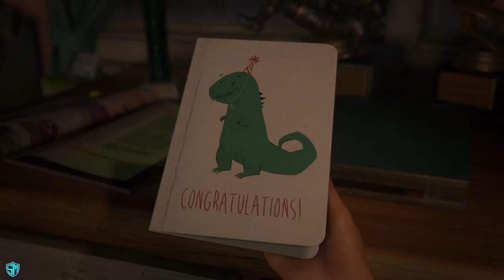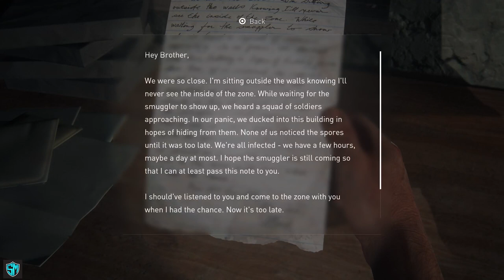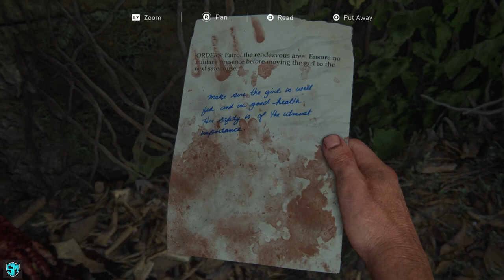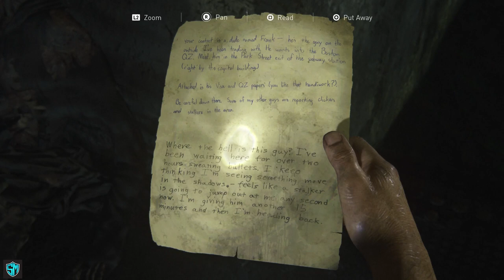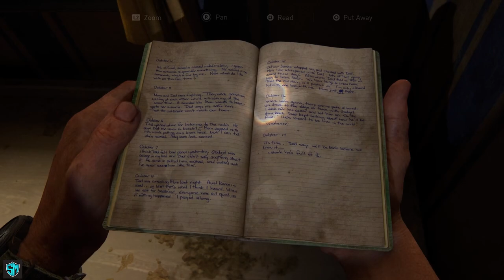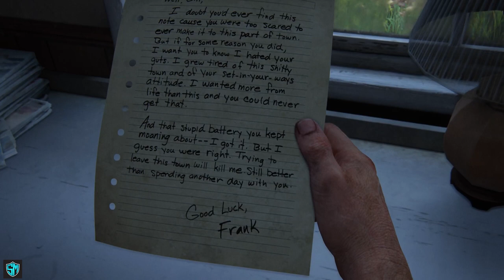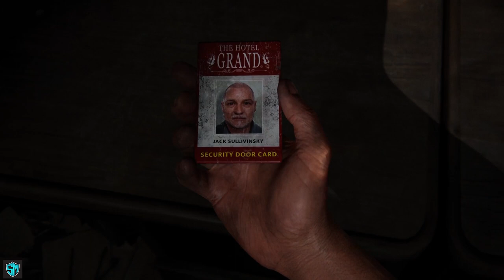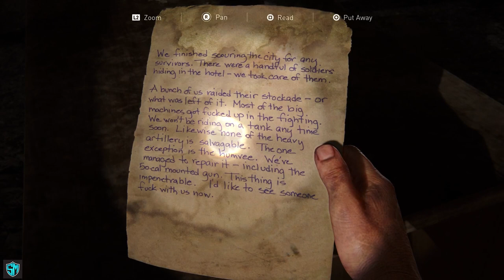THE LAST OF US PART 1 Gameplay Walkthrough FULL GAME [4K 60FPS PS5] - No Commentary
I know this is a year late, but enjoyed this masterpiece and hoped to share it with you guys as well.

🌟 DESCRIPTION🌟

In 2013, an outbreak of a mutant Cordyceps fungus ravages the United States, transforming its human hosts into aggressive creatures known as the Infected. In the suburbs of Austin, Texas, Joel (Troy Baker) flees the chaos with his brother Tommy (Jeffrey Pierce) and daughter Sarah (Hana Hayes). As they flee, Sarah is shot by a soldier and dies in Joel's arms.

Twenty years later, civilization has been decimated by the infection. Survivors live in totalitarian quarantine zones, independent settlements, and nomadic groups, leaving buildings and houses deserted. Joel works as a smuggler with his partner Tess (Annie Wersching) in the quarantine zone in the North End of Boston, Massachusetts. They hunt down Robert (Robin Atkin Downes), a black-market dealer, to recover a stolen weapons cache. Before Tess kills him, Robert reveals that he traded the cache with the Fireflies, a rebel militia opposing the quarantine zone authorities.

The leader of the Fireflies, Marlene (Merle Dandridge), promises to double their cache in return for smuggling a teenage girl, Ellie (Ashley Johnson), to Fireflies hiding in the Massachusetts State House outside the quarantine zone. Joel, Tess, and Ellie sneak out in the night, but after an encounter with a government patrol, they discover Ellie is infected. Symptoms normally occur within two days, but Ellie claims she was infected three weeks earlier and that her immunity may lead to a cure. The trio make their way to their destination through hordes of the infected, but find that the Fireflies there have been killed. Tess reveals she has been bitten by an infected and, believing in Ellie's importance, sacrifices herself against pursuing soldiers so Joel and Ellie can escape. Joel decides to find Tommy, a former Firefly, in the hope that he can locate the remaining Fireflies.

With the help of Bill (W. Earl Brown), a smuggler and survivalist who owes Joel a favor, they acquire a working vehicle from Bill's neighborhood. Driving into Pittsburgh, Pennsylvania, Joel and Ellie are ambushed by bandits, and their car is wrecked. They ally with two brothers, Henry (Brandon Scott) and Sam (Nadji Jeter). After they escape the city, Sam is bitten but hides it from the group. As his infection takes hold, Sam attacks Ellie, but Henry shoots him dead before taking his own life. In the fall, Joel and Ellie finally find Tommy in Jackson, Wyoming, where he has assembled a fortified settlement near a hydroelectric dam with his wife Maria (Ashley Scott). Joel decides to leave Ellie with Tommy, but after she confronts him about Sarah, he lets her stay with him. Tommy directs them to a Fireflies enclave at the University of Eastern Colorado. They find the university abandoned, but learn that the Fireflies have moved to a hospital in Salt Lake City, Utah. The two are attacked by bandits, and Joel is severely wounded while escaping.